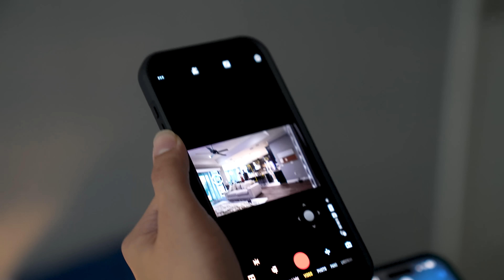MY BROTHER CAUGHT MY GIRLFRIEND CHEATING PRANK!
We pranked my brother Josiah.  We sent him to go check on Amariah just to find her cheating on me.  What he did was crazy!